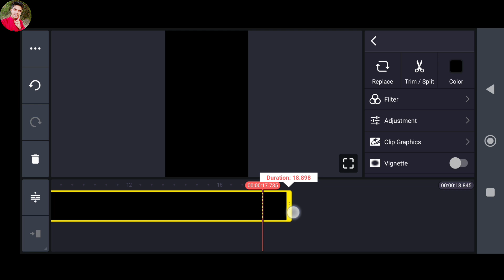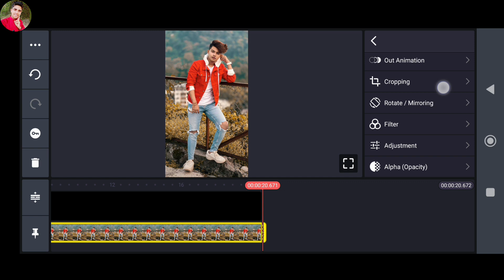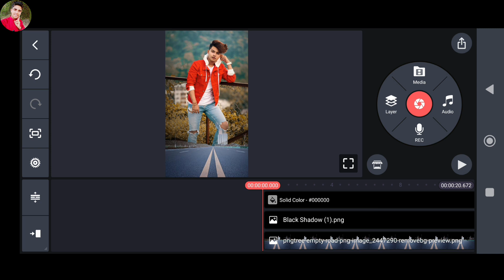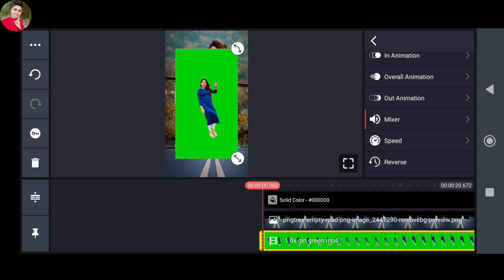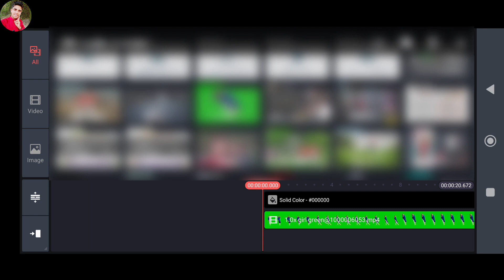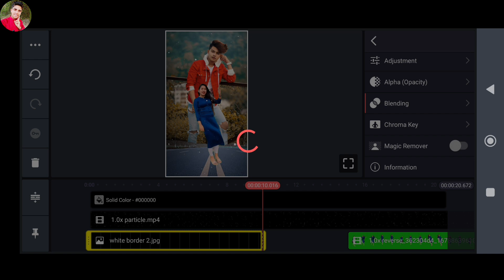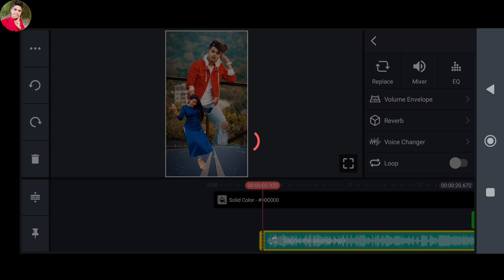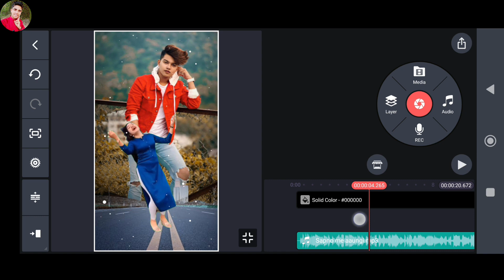Photo Se Video Kaise Banaye | Kinemaster Video Editing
l

apne se WhatsApp status video kaise banaye
kinemaster video editing
technical ghannu